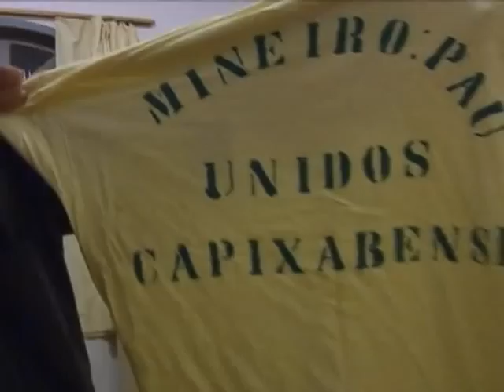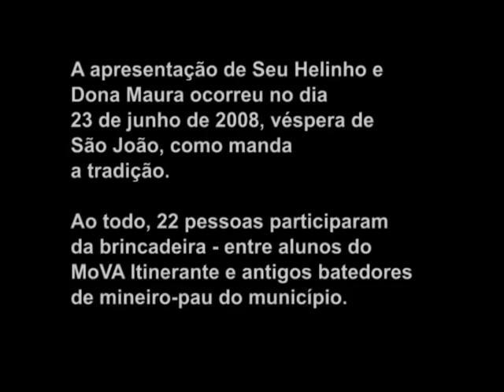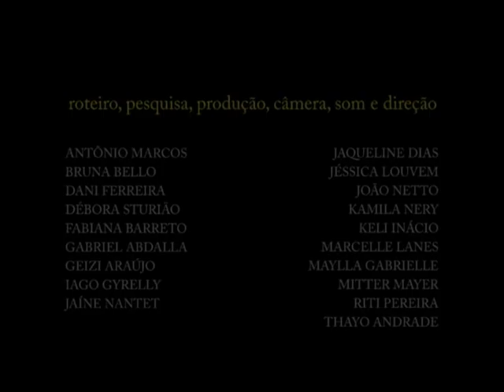Vai Chorar, Mineiro!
Documentário produzido durante a 5º MoVA Caparaó - Mostra Capixaba de Audiovisual Ambiental por estudantes do município de Jerônimo Monteiro - ES. 2008